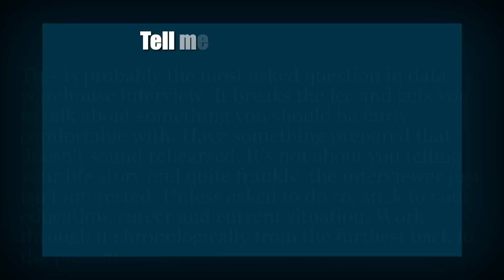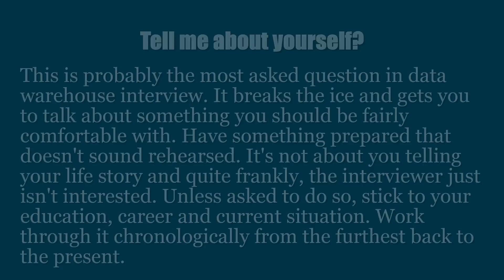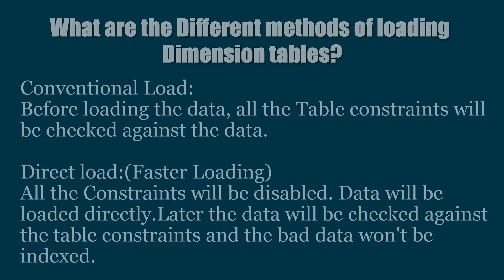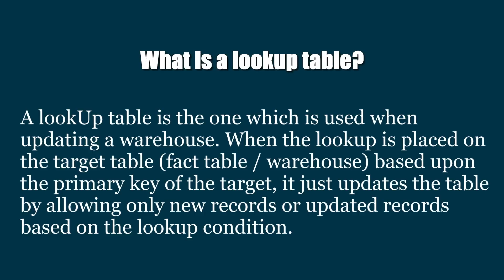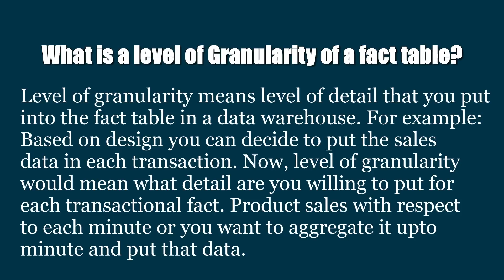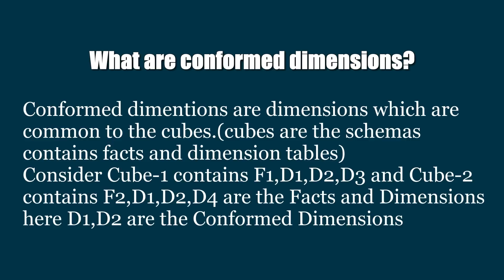Top 10 data warehouse interview questions and answers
Ebook Ultimate Guide To Job Interview Answers Click show more for more details.

- Other job interview materials: 440 behavioral interview questions, 290 competency based interview questions, top 36 situational interview questions, 95 management interview questions and answers, 30 phone interview questions, 40 second interview questions, top 20 group interview questions, 45 internship interview questions...